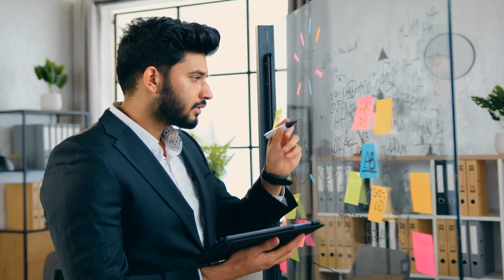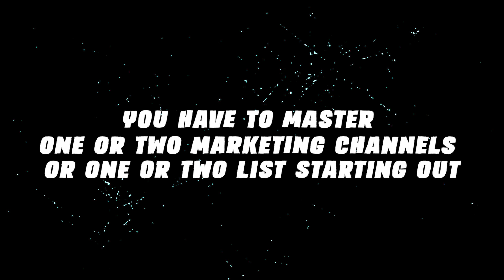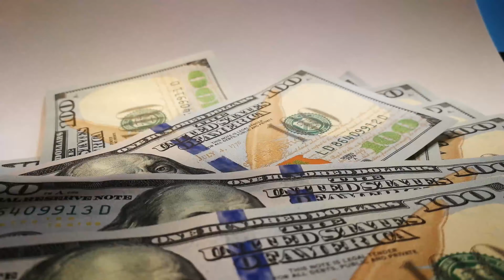7 Habits that Keep Wholesalers Poor…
7 Habits that Keep Wholesalers Poor…

In today's video, I'm going to dive deep into a topic that's often overlooked but absolutely critical for success in wholesaling real estate: the habits that can keep wholesalers poor.

I've been in the wholesaling game for quite some time, and through my experience, I've identified seven habits that can seriously hinder your financial growth in this wholesaling industry.

By the end of this video, you'll have a clear understanding of these habits and, more importantly, how to break free from them to pave the way for your success in wholesaling real estate.